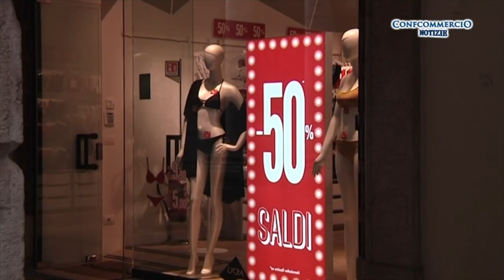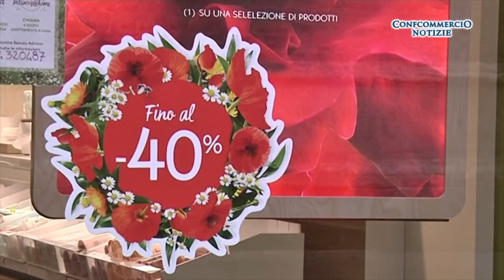Il presidente provinciale Federmoda Ivo Volpon: "Buone attese sui saldi"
Le vendite di fine stagione sono iniziate il 6 luglio e gli operatori sono ottimisti sull'andamento